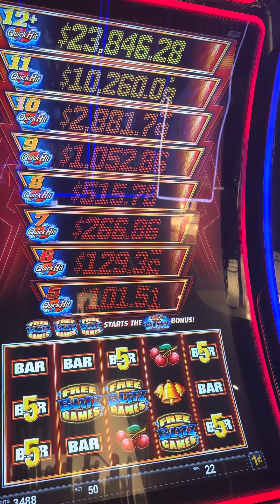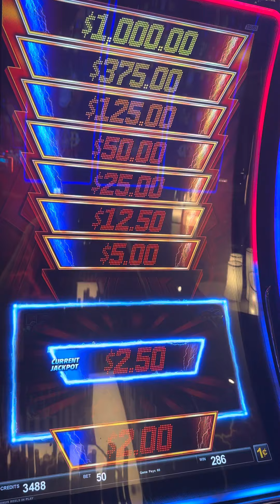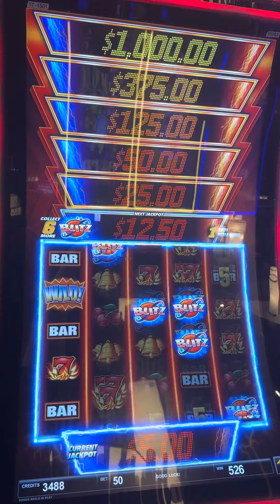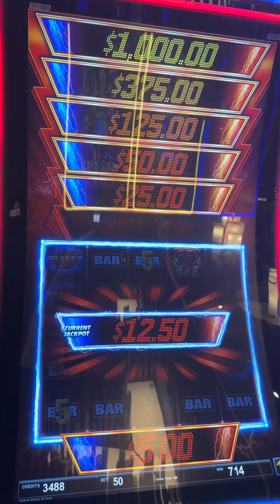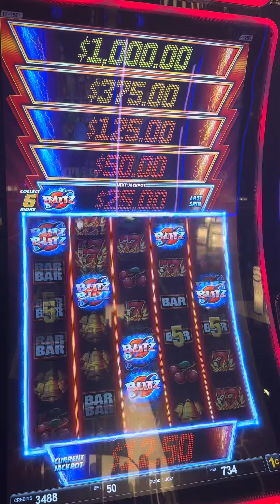Jugando en el morongo